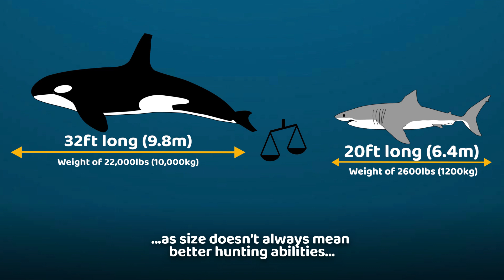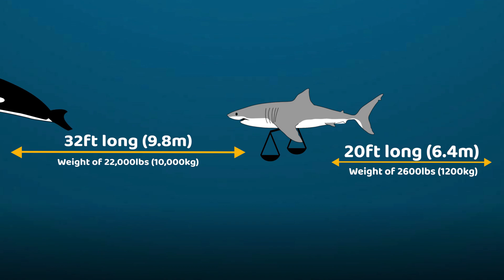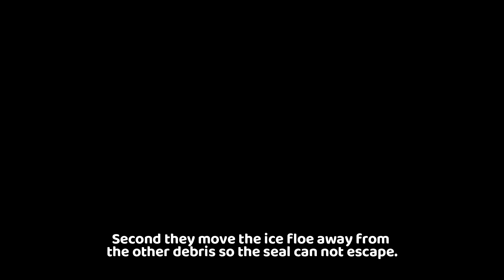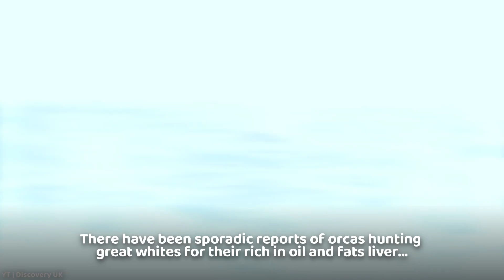Orca vs Great White Shark - Who’s the Real King of the Oceans?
Orca vs Great White Shark comparison based on Speed, Size, Strength, Intelligence and Hunting Abilities.

Navigate Through the Video:

Intro: 0:00
The Largest Great White Shark Caught on Camera: 1:05
Great White Shark vs Orca Size Comparison: 1:25
Great White Shark vs Orca Speed Comparison: 2:03
Great White Shark Hunting Abilities: 2:23
How Smart are Orcas: 3:29
Conclusion: 5:19